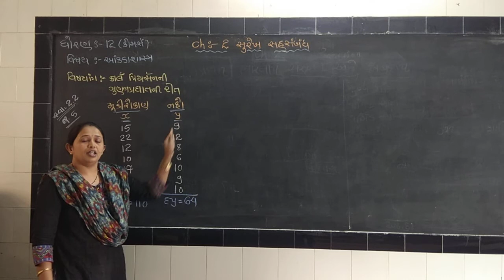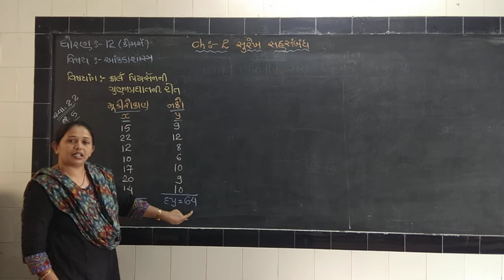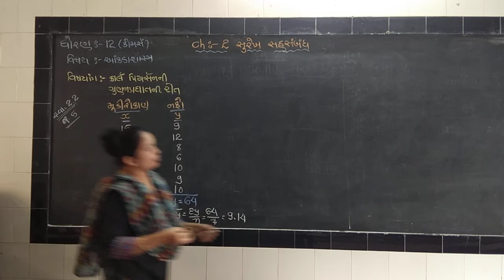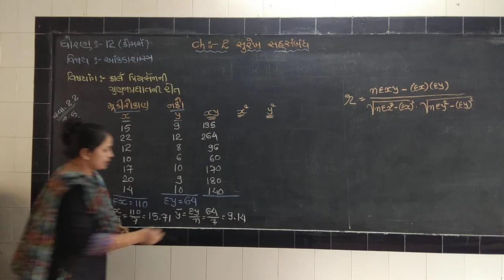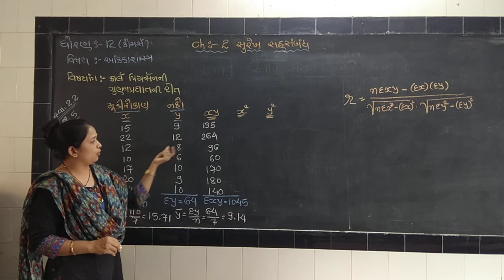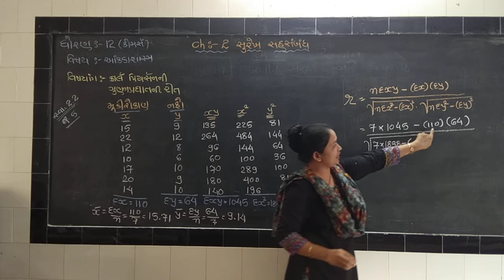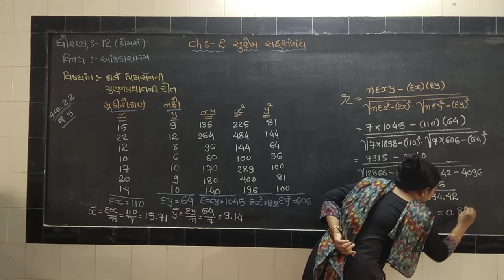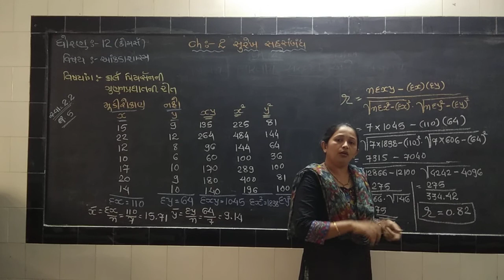Statistics/Std-12/Ch-2. સુરેખ સહસંબંધ/swa.2.2..Ex.5/Thumar Zankhana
કાર્લ પિયર્સન ની રીત... સૂત્ર-2